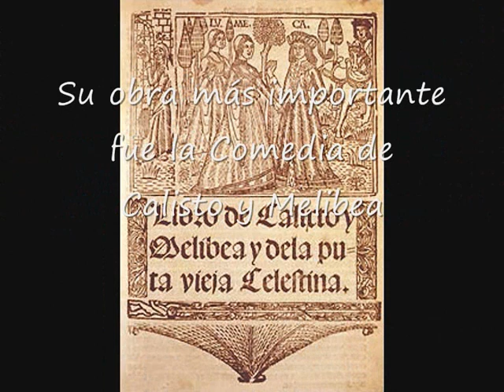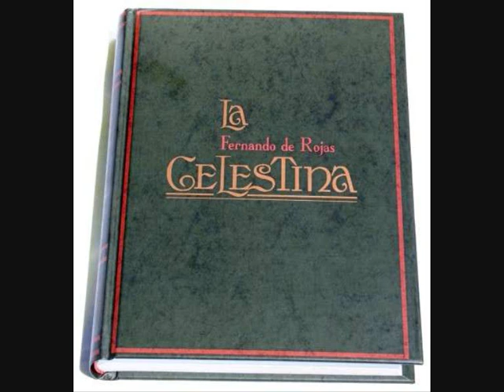Fernando de Rojas - Biografía, por Daniel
Esbozo biográfico del escritor Fernando de Rojas, autor de "La Celestina"